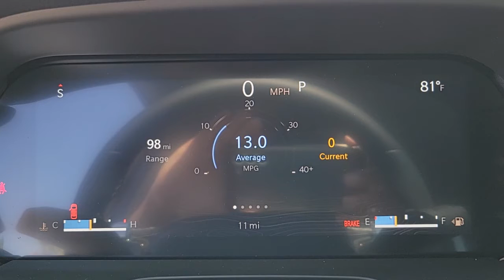2021 Jeep Grand_Cherokee_L North Las Vegas, Paradise, Henderson, Boulder City, Summerlin South, NV J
Silver Zynith New 2021 Jeep Grand_Cherokee_L available in Las Vegas, Nevada at Jim Marsh Chrysler Jeep. Servicing the Paradise, Henderson, Boulder City, Summerlin South, NV area.
2021 Jeep Grand_Cherokee_L Limited 4x2 - Stock#: J6260 - VIN#: 1C4RJJBG8M8152006

8575 W. Centennial Pkwy

3rd Row Seat NAV Heated Leather Seats Heated Rear Seat Power Liftgate ENGINE: 3.6L V6 24V VVT UPG I W/ESS 2ND ROW 60/40 BENCH W/MANUAL TIP/SLID... Quad Seats. Silver Zynith exterior Limited trim. EPA 26 MPG Hwy/19 MPG City! KEY FEATURES INCLUDE: WHEELS: 20 X 8.5 POLISHED/PAINTED ALUMINUM Bridgestone Brand Tires Tires: 265/50R20 BSW A/S LRR RADIO: UCONNECT 5 NAV W/10.1 DISPLAY premium 9 speaker alpine audio system 10.1 Touchscreen Display SiriusXM Satellite Radio 9 Amplified Speakers w/Subwoofer HD Radio GPS Navigation 506 Watt Amplifier Connected Travel & Traffic Services 2ND ROW 60/40 BENCH W/MANUAL TIP/SLIDE ENGINE: 3.6L V6 24V VVT UPG I W/ESS (STD) TRANSMISSION: 8-SPEED AUTOMATIC (850RE) (STD) Leather Seats Quad Bucket Seats Power Liftgate Heated Driver Seat Heated Rear Seat BUY FROM AN AWARD WINNING DEALER: Of course there are many reasons but perhaps the most important is the incredible service we offer. From taking our time to ensure our customers have the best car buying experience when choosing a new vehicle to making sure each of our clients obtain the car loan and lease that he/she is most comfortable with our commitment to you is unsurpassed. Fuel economy calculations based on original manufacturer data for trim engine configuration. Please confirm the accuracy of the included equipment by calling us prior to purchase.